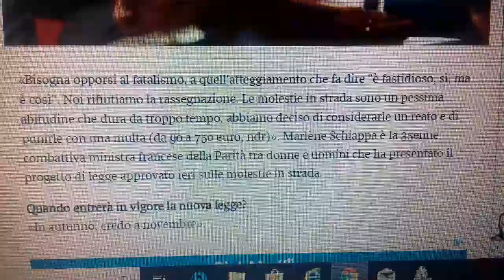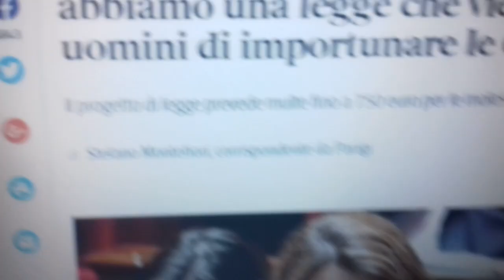"Ehi ciao bella" - denunciato